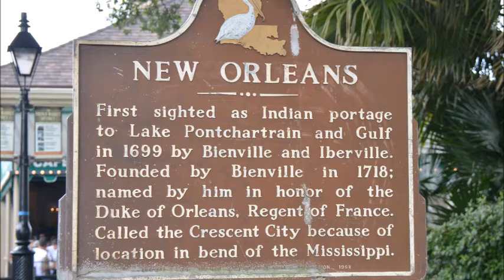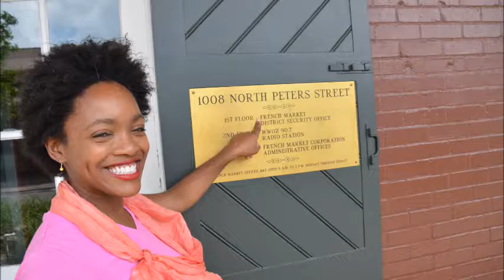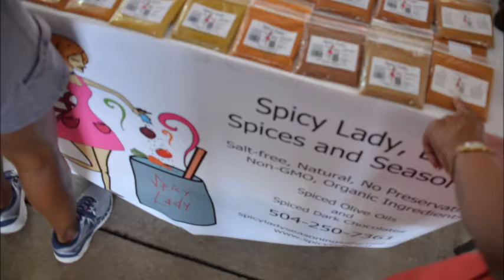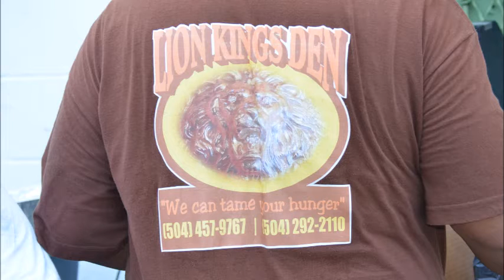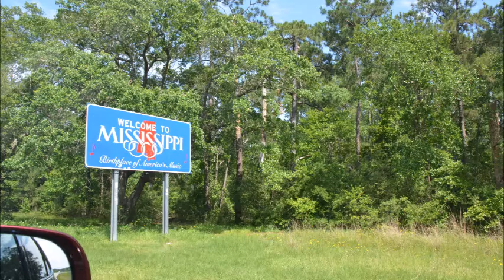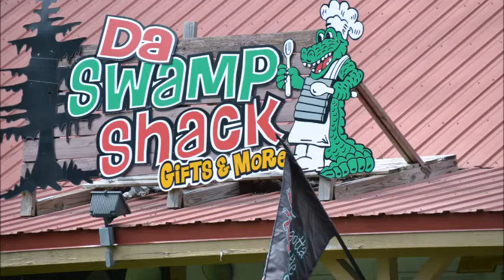Ms. April Jones...NEW ORLEANS 2016 !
NEW ORLEANS 2016 !